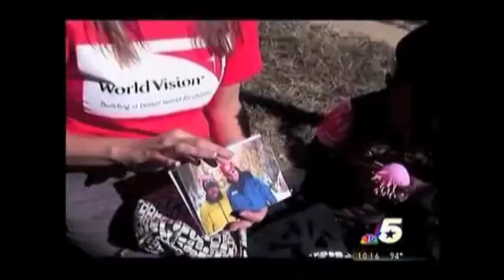Karen James in Zambia, Africa Giving Back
NBC 5 Dallas News Story shows how widow Karen James found peace and purpose by giving back.